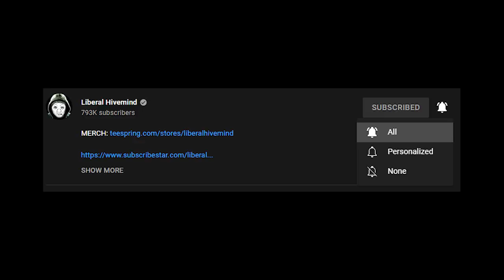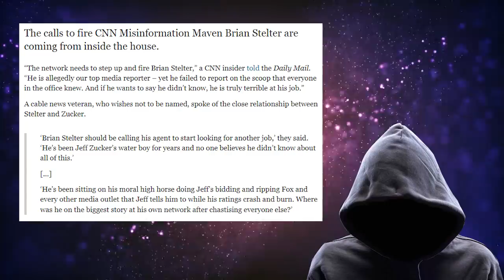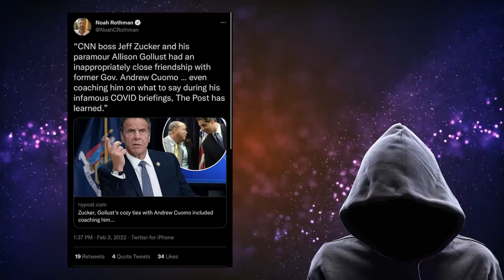CNN Insider: Brian Stelter OUT NEXT! Even CNN Staffers Want Him FIRED For LYING About Jeff Zucker!